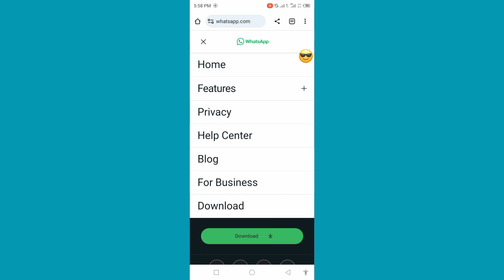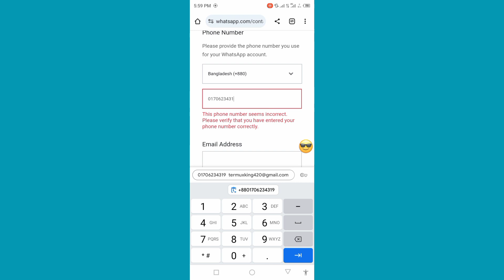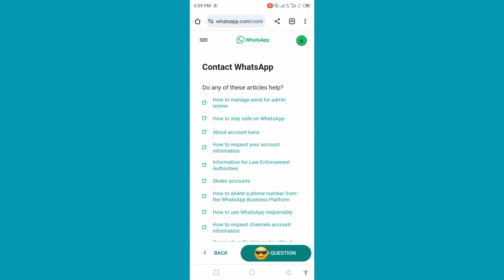This account cannot use whatsapp 2023/this account is not allowed to use whatsapp due to spam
Report;
Without any reasons my Whatsapp number
banned please review my account and unban
as soon
My No:+8801

 In this video, I'm going to teach you how to unban a WhatsApp number. If you've been banned from WhatsApp, then this video is for you!
Title; 🔥
whatsapp band solve,contect support help solve,banned account solve,band whatsapp solve

📣 IMPORTANT ▼